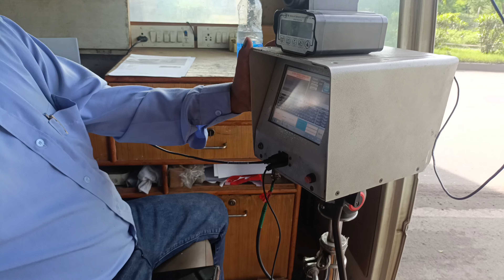MY NEW VLOG NIGHT TIME PURA MOOD OFF HOGAY SAD DAY